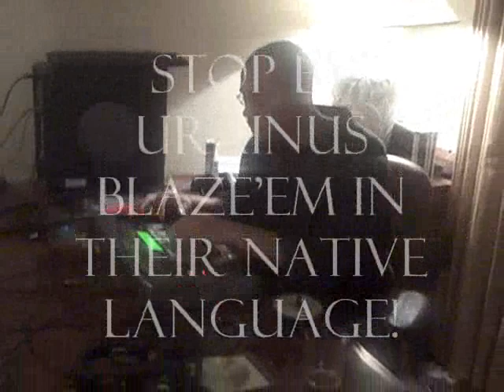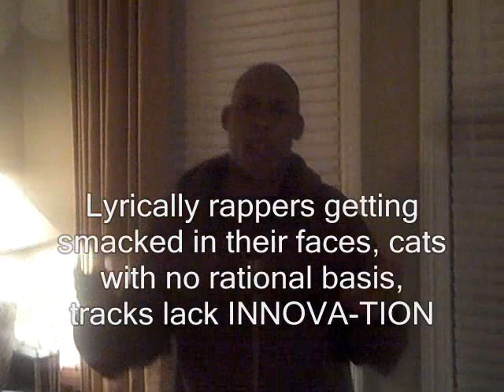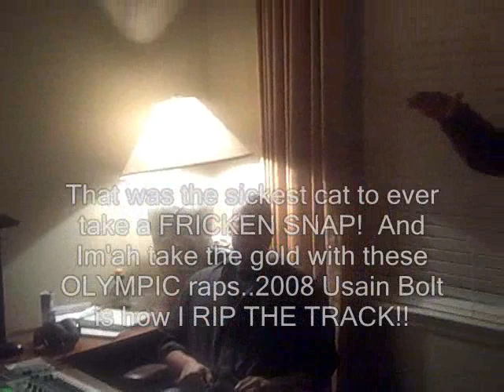Day In The Life of Chadwick (Episode 2)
After finals, I took a trip to Vacaville and got in the studio with my cousin.  This is a little taste of how it went down.  Peace!